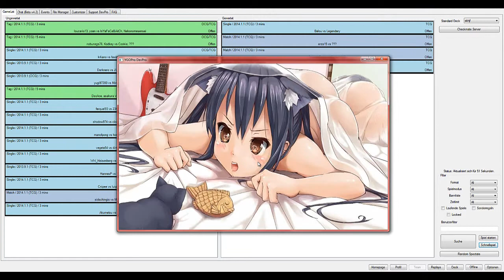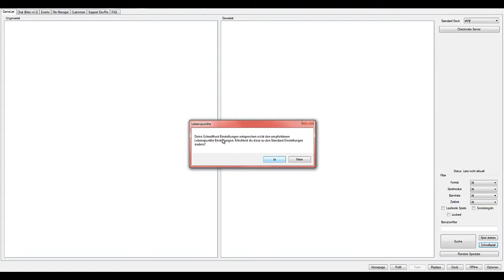Let's Play Yu Gi Oh! DevPro #19 Waschbären, neue Bann-Liste [Deutsch|HD]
Waschbären: Kazuma93
Typ: Single

Kommentierte Spielszenen von ShiningPho3nix, Kazuma93 und Kingkeule